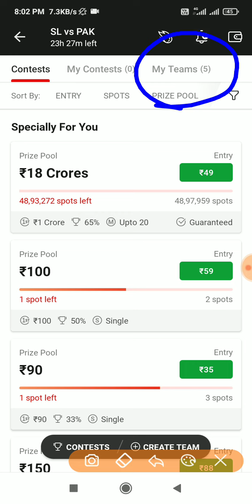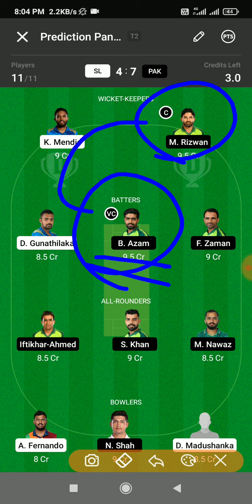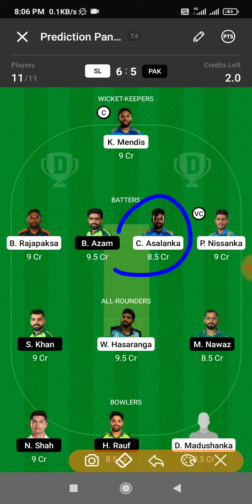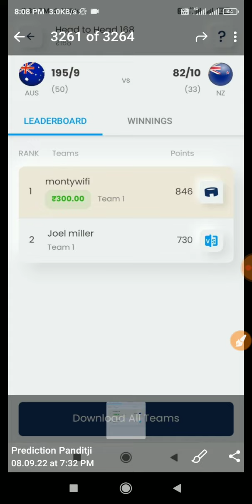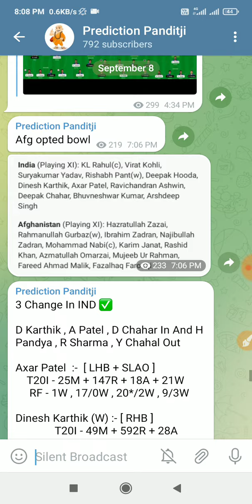5GL | Sl vs pak final dream11 Team | Srilanka vs pakistan dream11 team | today dream11 team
5GL | Sl vs pak final dream11 Team | Srilanka vs pakistan dream11 team | today dream11 team

sl vs pak dream11 prediction, sl vs pak t20, pakistan vs srilanka t20, pak vs sl dream11 prediction, sl vs pak dream11, sl vs pak 2022,